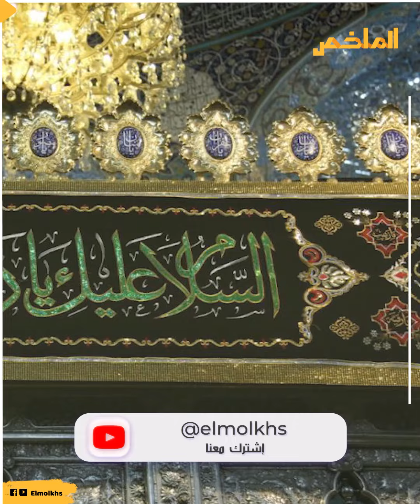السيدة زينب خذلها أهل الفتنة فحملها المصريون في قلوبهم ما هي أعظم هدية قدمتها للمصريين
تنتسب السيدة زينب رضى الله عنها – إلى النبي الكريم – صلى الله عليه وسلم – وهي حفيدة النبي فهي ابنة الإمام علي بين أبي طالب – كرم الله وجهه – وابنة ريحانة قلب النبي السيدة فاطمة الزهراء رضي الله عنها، وعلى والدها الصلاة والسلام.
على مدار الساعات الماضية تحول اسم السيدة زينب رضى الله عنها إلى الأكثر بحثا على مواقع التواصل الاجتماعي عقب قيام الرئيس المصري عبد الفتاح السيسي بافتتاح مسجد السيدة زينب في منطقة القاهرة التاريخية بعد أعمال التطوير الشاملة التي لحقت به.